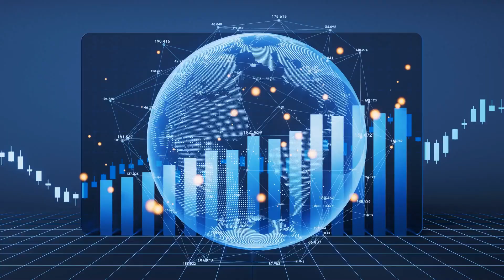How To Start An INCOME Online 2024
Are you among the 80% of people out there who hate or dislike their job? 😢 If yes - keep watching!

🎥 Sick of editing? Just a few clicks and you'll never have to again

📑 Our special deal FREE workshops to boost your online marketing skills

PLEASE NOTE: No results are typical, it's like going to the gym; individual results will vary and income success is not guaranteed. My goal is to give you the online tools and education to help kick-start your business, but the effort you put in is what will make or break your success levels. As an entrepreneur, you need to take full responsibility for your business. While this channel may earn minimal sums when the viewer uses the links, the viewer is in NO WAY obligated to use these links. Thank you for being so supportive!

Code: MB01LGVWLUEAQDP